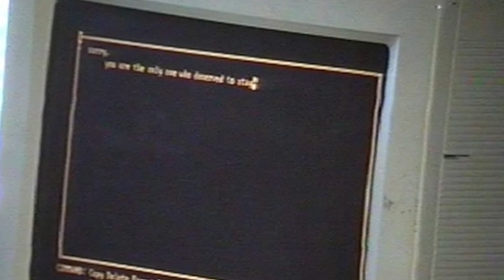THE BAIN FAMILY MURDERS PART 2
Send me mail:
Australia